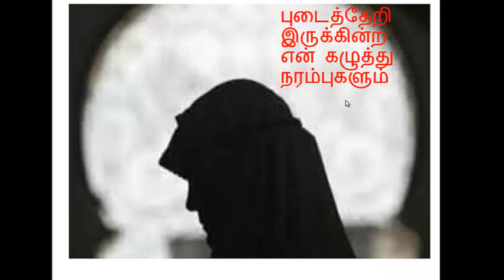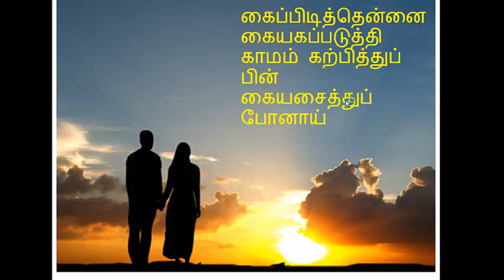thamil kavithai v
Tamil poem on her husbands departure